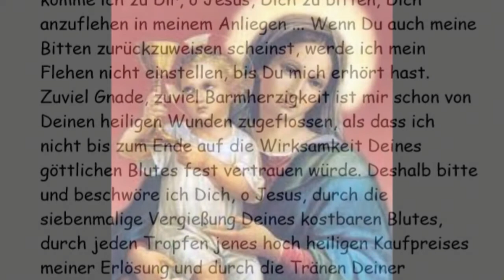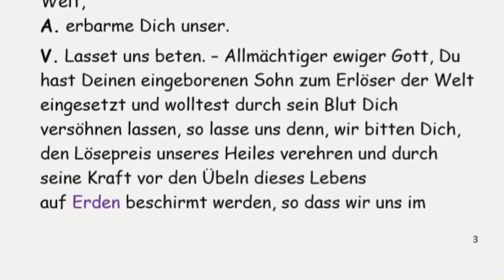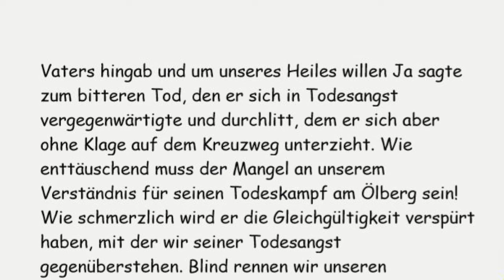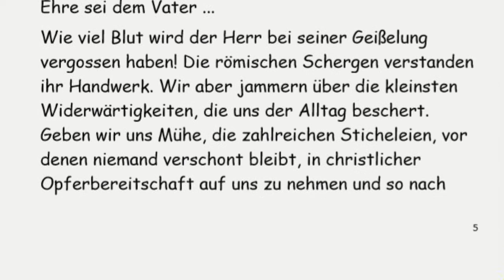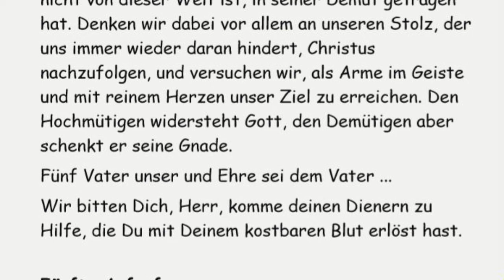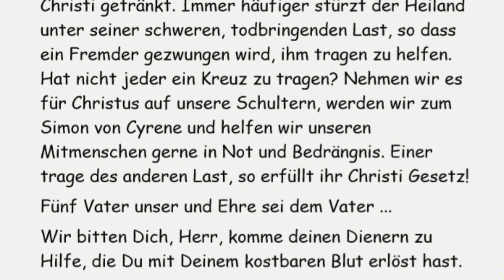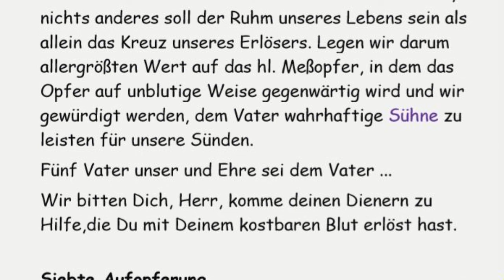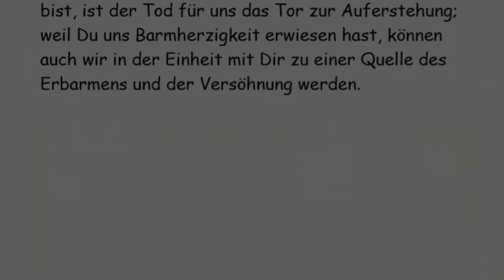Novene zum Kostbaren Blute Jesu Christi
Novene – der täglich gleichbleibende Text
Kostbares Blut meines Erlösers! Ich grüße Dich, ehre Dich und bete Dich an. Zugleich bitte ich alle Engel und Heiligen, Dich mit mir zu grüßen und anzubeten. Kostbares Blut, auf Dich setze ich das ganze Vertrauen für mein Heil, denn Dein Wert ist unendlich und Deine Kraft unschätzbar. Heiliges Blut, reinige meine Seele von allen Makeln und schmücke sie mit Deiner Schönheit! Kostbares Blut! Ich opfere Dich durch die Hände der reinsten Jungfrau Maria der Allerheiligsten {{Dreifaltigkeit]] auf und rufe: "Lob, Preis, Dank, Ehre und Anbetung sei dem dreieinigen Gott durch das Kostbare Blut Jesu Christi." Amen. Im Namen dieses kostbaren Blutes komme ich zu Dir, o Jesus, Dich zu bitten, Dich anzuflehen in meinem Anliegen ... Wenn Du auch meine Bitten zurückzuweisen scheinst, werde ich mein Flehen nicht einstellen, bis Du mich erhört hast. Zuviel Gnade, zuviel Barmherzigkeit ist mir schon von Deinen heiligen Wunden zugeflossen, als dass ich nicht bis zum Ende auf die Wirksamkeit Deines göttlichen Blutes fest vertrauen würde. Deshalb bitte und beschwöre ich Dich, o Jesus, durch die siebenmalige Vergießung Deines kostbaren Blutes, durch jeden Tropfen jenes hoch heiligen Kaufpreises meiner Erlösung und durch die Tränen Deiner unbefleckten Mutter, mein Gebet zu erhören.

Litanei vom Kostbaren Blut Jesu Christi
V./ A. Herr, erbarme Dich unser
V./ A. Christus, erbarme Dich unser
V./ A. Christus höre uns
V./ A. Christus erhöre uns
V. Gott Vater im Himmel, A. erbarme Dich unser.
Gott Sohn, Erlöser der Welt
Gott Heiliger Geist
Heiligste Dreifaltigkeit, ein Einiger Gott
V. Blut Christi, A. rette uns
Blut Christi, im Altarsakrament Trank und Reinigung der Seelen
V. Lamm Gottes, Du nimmst hinweg die Sünden der Welt,
A. verschone uns, o Herr.
A. erhöre uns, o Herr.
A. erbarme Dich unser.

V. Lasset uns beten. – Allmächtiger ewiger Gott, Du hast Deinen eingeborenen Sohn zum Erlöser der Welt eingesetzt und wolltest durch sein Blut Dich versöhnen lassen, so lasse uns denn, wir bitten Dich, den Lösepreis unseres Heiles verehren und durch seine Kraft vor den Übeln dieses Lebens auf Erden beschirmt werden, so dass wir uns im Himmel ewig seiner Frucht erfreuen dürfen, durch Christus unseren Herrn. A. Amen

Novene – der tägliche Eigentext

Zweiter Tag O Gott, merk auf meine Hilfe,
Herr, eile mir zu helfen.
Auf dem Ölberg vergoss Christus blutigen Angstschweiß, als er sich restlos dem Willen des Vaters hingab und um unseres Heiles willen Ja sagte zum bitteren Tod, den er sich in Todesangst vergegenwärtigte und durchlitt, dem er sich aber ohne Klage auf dem Kreuzweg unterzieht. Wie enttäuschend muss der Mangel an unserem Verständnis für seinen Todeskampf am Ölberg sein! Wie schmerzlich wird er die Gleichgültigkeit verspürt haben, mit der wir seiner Todesangst gegenüberstehen. Blind rennen wir unseren Geschäften nach und tun alles, um unseren Willen durchzusetzen.

Vater, nicht mein Wille geschehe, sondern der Deine!

Fünf Vater unser und Ehre sei dem Vater ...

Wir bitten Dich, Herr, komme Deinen Dienern zu Hilfe, die Du mit Deinem kostbaren Blut erlöst hast.